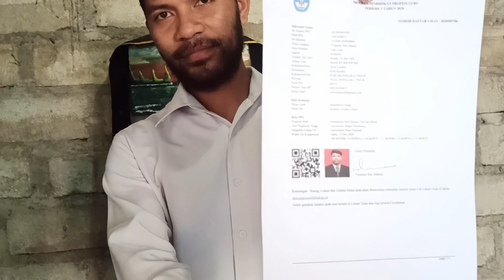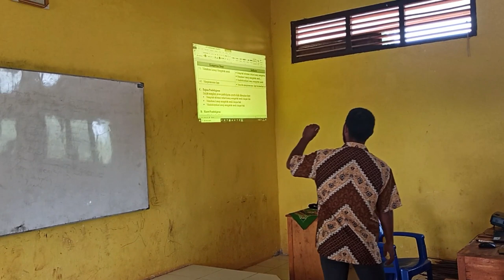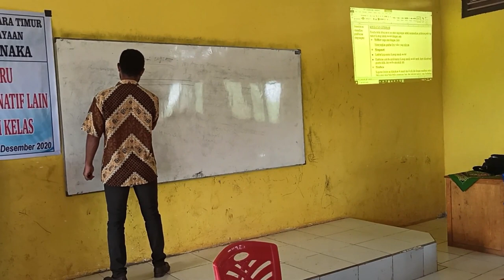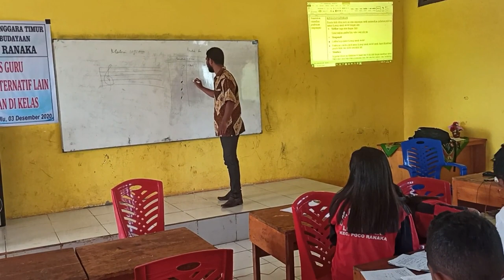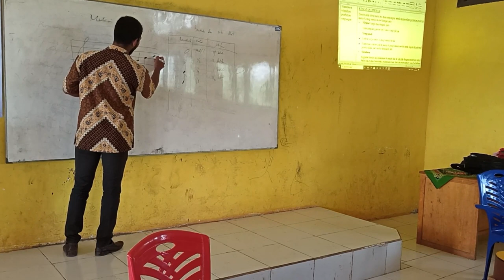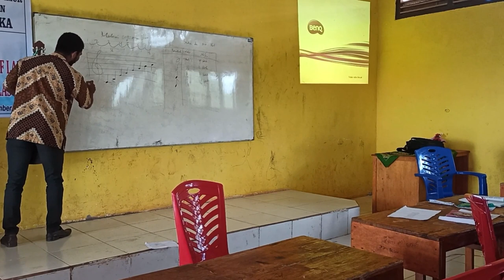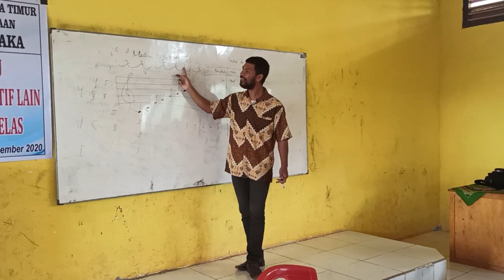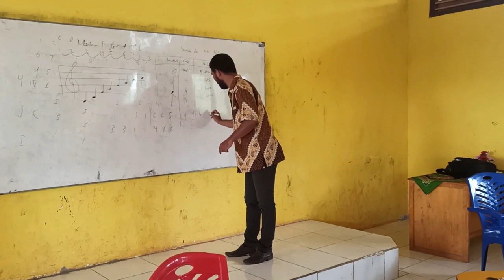UKIN PPG Video YUSTINUS SILO JEBARUS